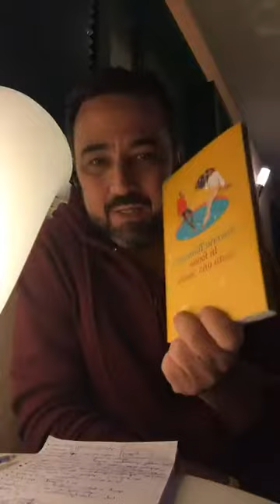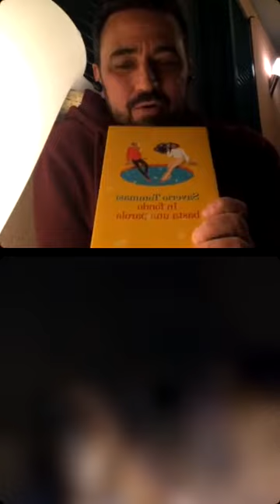Saverio Tommasi - «In fondo basta una parola»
Saverio Tommasi - «In fondo basta una parola» (Feltrinelli editore). Incontro con l'autore

Cinquanta parole per interrogarsi: dalle più disarmanti, come grazie o vergogna, alle più coraggiose, come trasgressione, scabroso, fino ad arrivare alle fondamentali – lavoro, cuore, paura, vita e morte. Cinquanta parole che portano con sé cinquanta piccole storie di disaffezione quotidiana all’indifferenza, perché la rivoluzione gentile può partire soltanto da parole dannose al conflitto. Perché una parola può ferire, ma può anche salvare.
Usare le parole oggi, impiegare tempo per farle risuonare, significa non avere perso la speranza. Per Saverio Tommasi “portarsi dietro delle parole nelle tasche dei pantaloni, nel taschino della camicia, della giacca, infilate nella punta delle scarpe, dentro i calzini e finanche nelle mutande significa avere l’ardire di cercare una soluzione nonostante tutto e senza il preconcetto del luogo più adatto a impiegarle. Significa mantenere la sfacciataggine di pensare che non tutto è perduto”.
E farlo, aggiunge, non solo è divertente, ma è l’occasione per scoprire e per scoprirci. “Procuratevi una lampara,” ci invita l’autore, “per cercare le vostre parole preferite in mezzo alle altre. Procuratevi uno scalpello e un bedano per i tagli più profondi. Un vocabolario per calmare la vostra fame. Non siate timidi e tiratele fuori, le parole, non siate tirchi e datele come conforto, condividetele come dialogo.”
Delle parole e delle storie è sempre stato innamorato, Saverio Tommasi, e ha iniziato presto a usarle per capirsi e per capire. Fino a farle diventare lo strumento della sua professione: oggi è uno dei giornalisti più seguiti in Italia.
Una parola può essere abbastanza per convincere, per dichiararsi. Per far scoppiare una rivoluzione.

Saverio Tommasi è nato e vive a Firenze. Diplomato all’Accademia di Arte Drammatica dell’Antoniano di Bologna, ha lavorato in teatro per quasi dieci anni. È giornalista di Fanpage.it, autore di reportage e inchieste in Italia e all’estero.
Ha pubblicato "Siate ribelli, praticate gentilezza" e "Sogniamo più forte della paura" (Sperling & Kupfer 2017 e 2018).